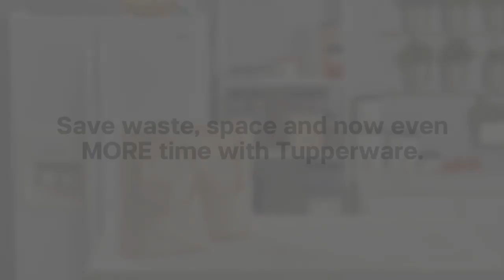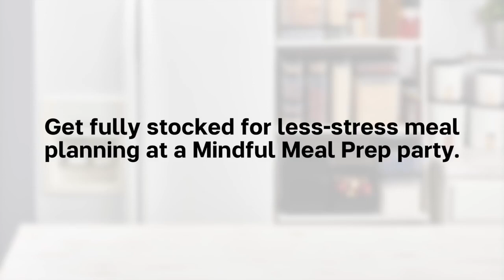PRODUCT VIDEO #18 - Mindful Meal Preparation by Tupperware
There's a perfect Tupperware storage solution for your kitchen.

If you like to have a full time yet flexible business from anywhere, or have an additional source of income or you just want to buy our products, you can register as a Business Consultant and enjoy discounts! I'm just a PM or SMS away!

Visit us at our outlet at the 2nd Floor 235 Baron Building National Rd, Bayanan, Muntinlupa City.

You can also visit us at 28 Mabini for. Morillo St., Luisiana, Laguna

You may also drop by Tupperware Brands Las Pinas at the 2nd Floor, DMR Bldg., Gonzales Compound, Alabang Zapote Road, Las Pinas City (walking distance from SM South Mall).

Just bring a picture( either 1x1 or 2x2), a photocopy of your valid ID and an original & recent proof of residence/billing address.